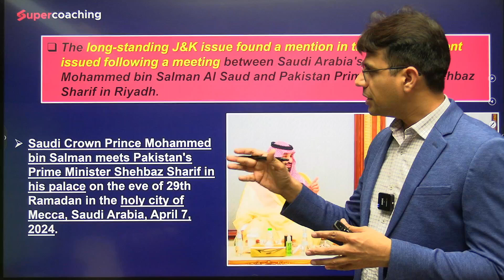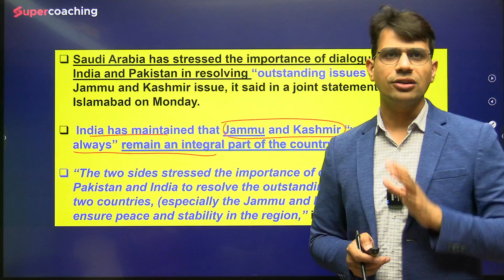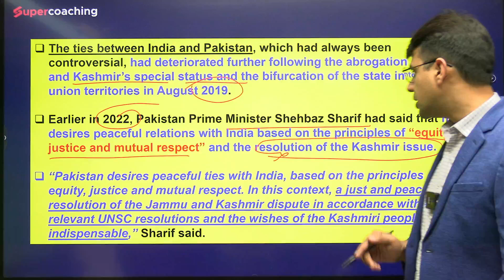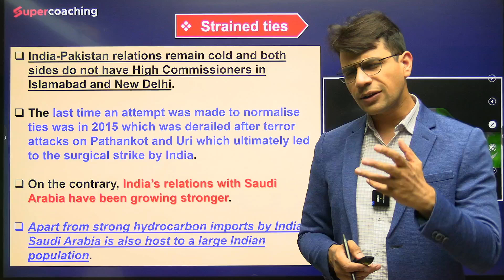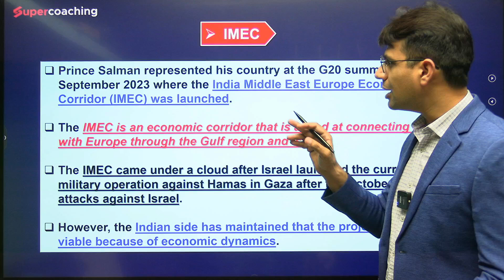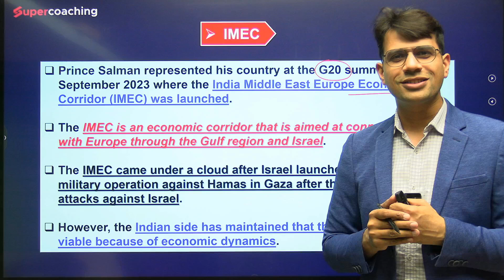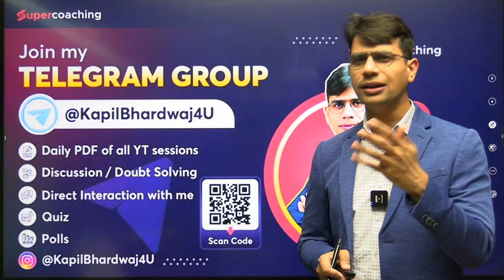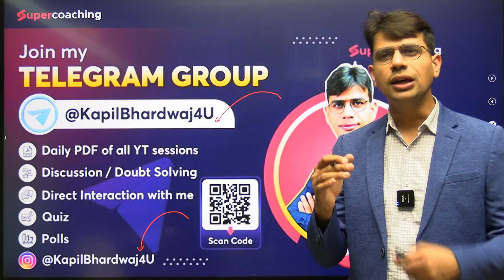Saudi Arabia Asks Pakistan to Resolve Kashmir Issue with India | Kapil Sir | UPSC IAS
The long-standing J&K issue found a mention in the joint statement issued following a meeting between Saudi Arabia's Crown Prince Mohammed bin Salman Al Saud and Pakistan Prime Minister Shehbaz Sharif in Riyadh.
Saudi Arabia has stressed the importance of dialogue between India and Pakistan in resolving “outstanding issues” like the Jammu and Kashmir issue, it said in a joint statement with Islamabad on Monday.
Saudi Arabia Asks Pakistan to Resolve Kashmir Issue with India